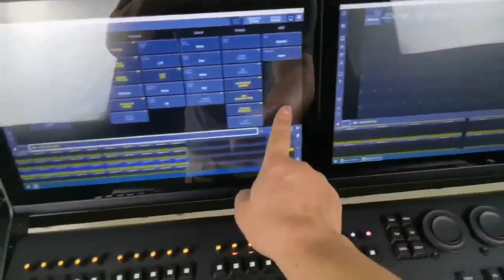Deson Stage Lighting Equipment Co.,Limited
Anna (Sale)
Add：NO.12, Jiaoxin industrial area,baiyun district,Guangzhou,China